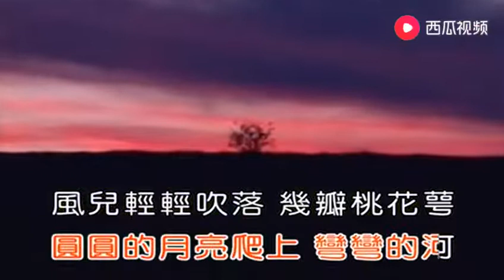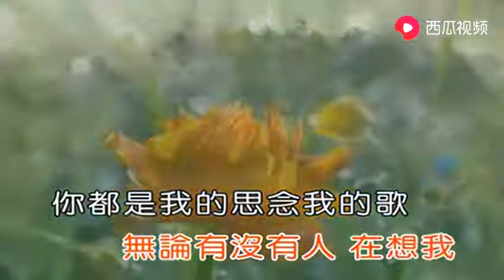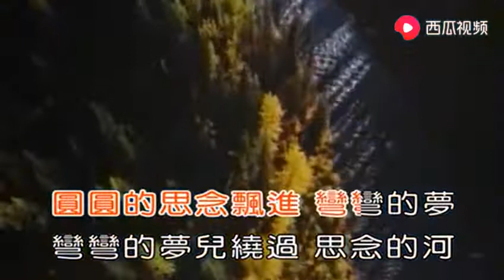《圆圆的月 弯弯的河》敖都